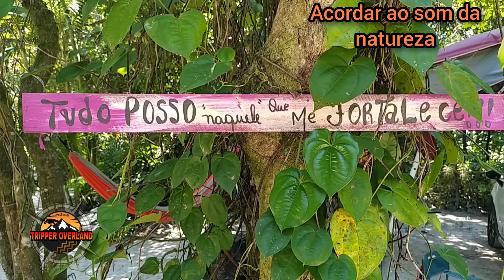Cozinha do Mini Motorhome no aircross.